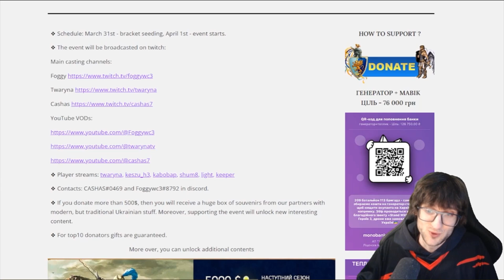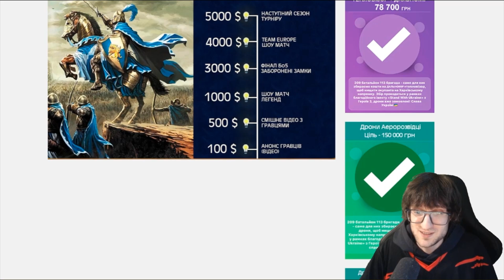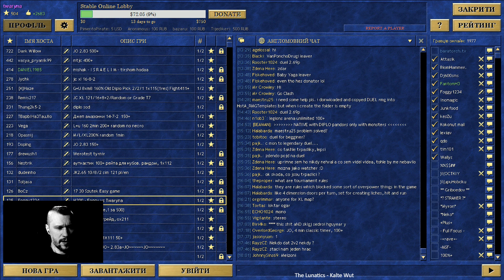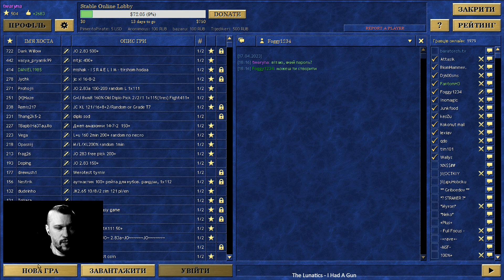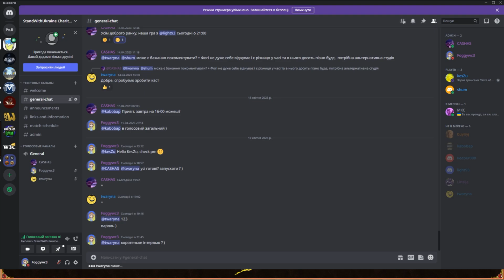Герої українською [Heroes 3 Charity Event] Шоу Матч Легенд в Герої та Варкрафт /stream_ 2023-04-17/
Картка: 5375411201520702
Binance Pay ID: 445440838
Скачати український клієнт гри (необхідна реєстрація та логін)